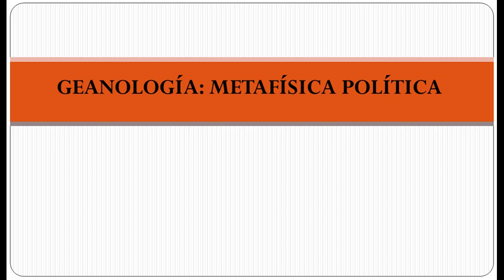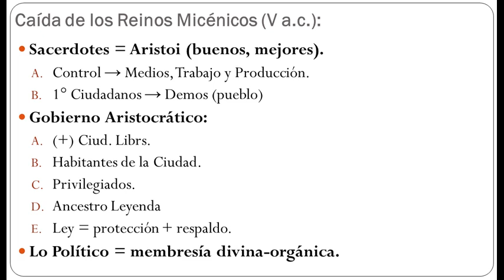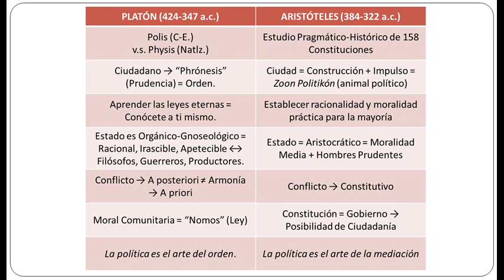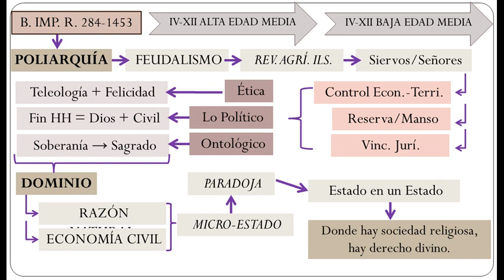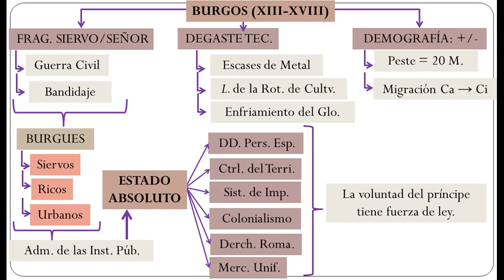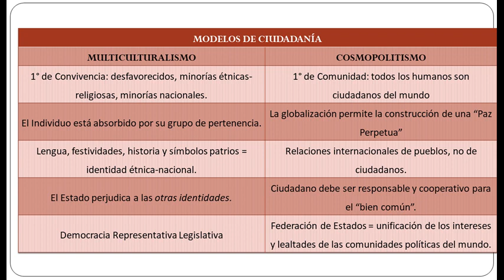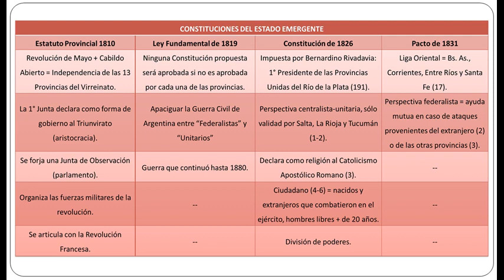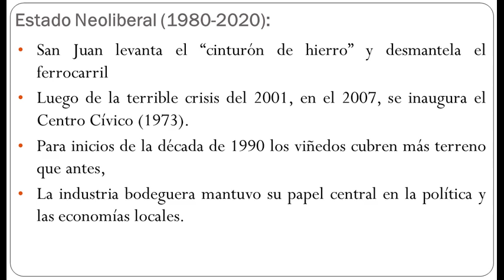03 Genealogía del Estado y del Ciudadano Mundo, Argentina y San Juan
Clase dividida en dos momentos.
En la primera parte se desarrolla a grandes rasgos cómo ha ido mutando, cambiando, transformándose, etc. las ideas de "estado" y "ciudadano".
En la segunda parte se desarrolla a grandes rasgos cómo fue cambiando a lo largo de la historia la concepción del estado y del ciudadano en Argentina y en San Juan.